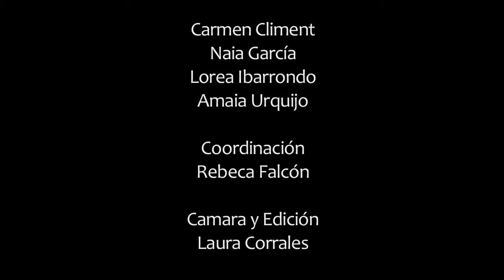2015 | LEKUZ LEKU | junio | CAMINOACIELOABIERTO - Escuela IGOR YEBRA - Bilbao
#‎CAMINOACIELOABIERTO‬   / Escuela Igor Yebra  / Junio 2015 Lekuz Leku.
Lekuz Leku 2015 / 26 /27 de Junio

CaminoAcieloabierto es un proyecto de la Red Acieloabierto, donde vinculamos memoria de la danza, territorio y comunidad artística.
El enfoque está en la participación y en la búsqueda de un desarrollo abierto e inclusivo, y el proceso de creación está por encima del resultado. Este proyecto pone en relación a compañías y bailarines con distintas entidades y colectivos artísticos, educativos y sociales.
Mostrar menos